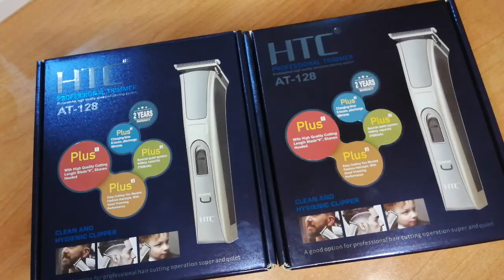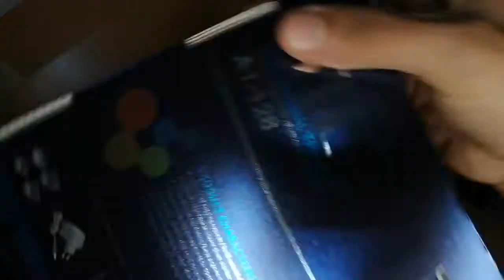Tendeuse HTC ماكينة الحلاقة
Tendeuse HTC
ماكينة الحلاقة الشهيرة HTC